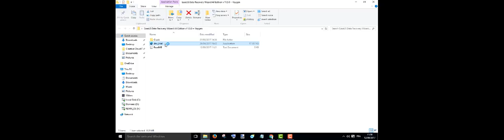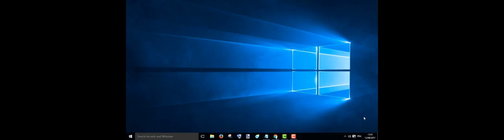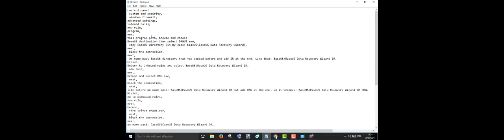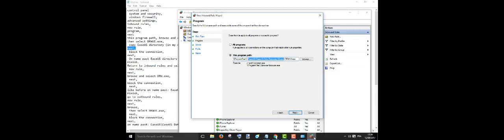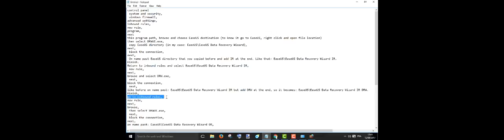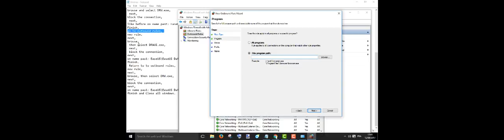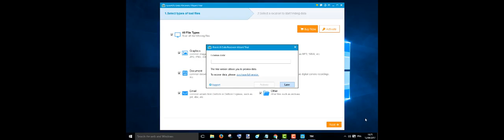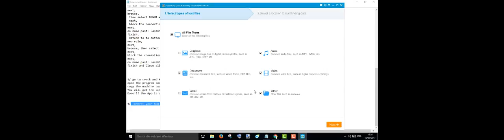The Best Way to Recover Data Tested and Works 100%!!! Available for Windows and Mac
I will show you today the best way to recover data and it really works. I tried so many recovering data programs but always I was disappointed until I tried this great program. It’s available for Windows and Mac.